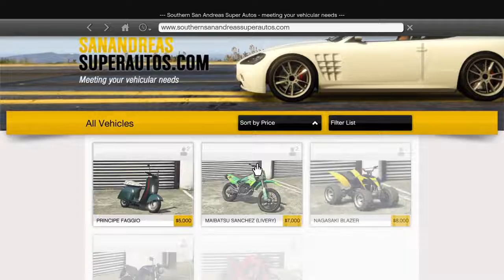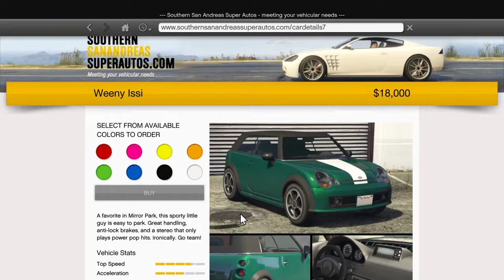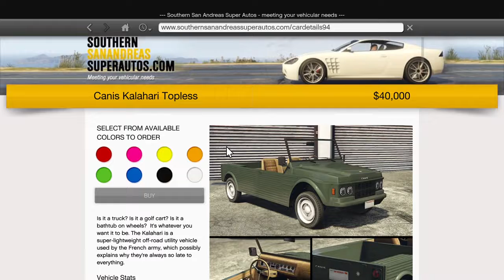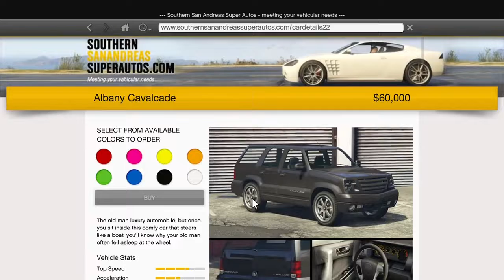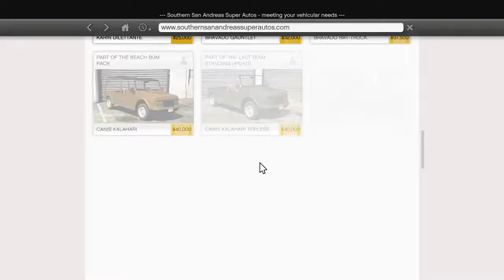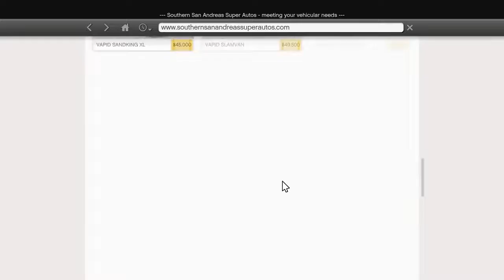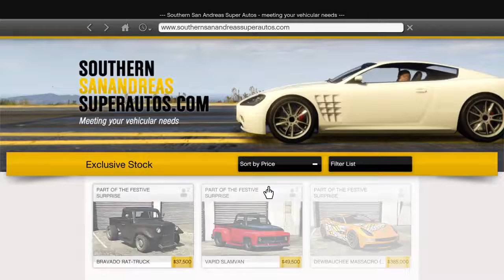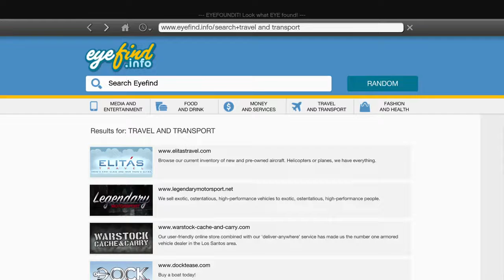GTA 5 Funny Details in Southern San Andreas Autos Website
Hey guys, watch these funny descriptions in Southern San Andreas Autos website. Rockstar always finds  a way to make fun of everything